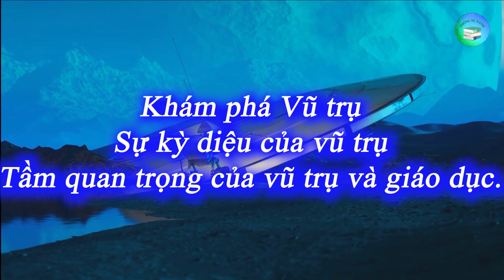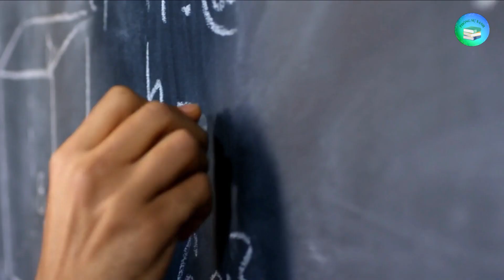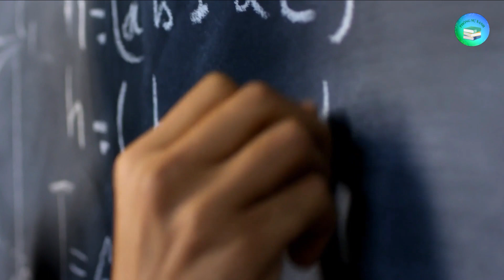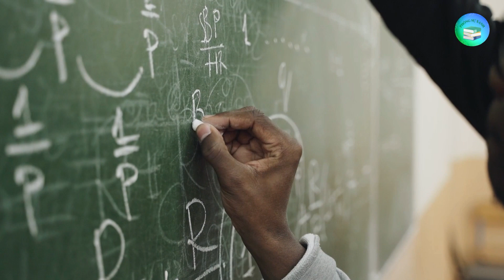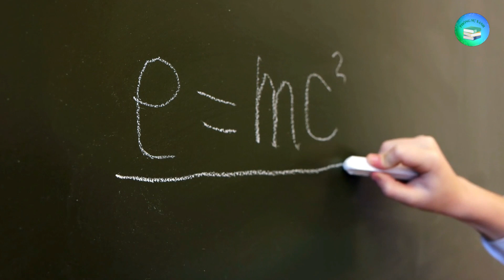Phóng sự xanh: Khám phá Vũ trụ - Sự kỳ diệu của vũ trụ - Tầm quan trọng của vũ trụ và giáo dục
Kênh "PHÓNG SỰ XANH": Xin chào mọi người!
- Hãy cùng chúng tôi khám phá và tìm hiểu thêm về vũ trụ - một thế giới bí ẩn và hấp dẫn đang chờ đợi chúng ta khám phá.
- Chúng tôi luôn sẵn sàng lắng nghe ý kiến của khán giả về các chủ đề liên quan đến vũ trụ và khám phá. Nếu quý vị muốn đặt câu hỏi, chia sẻ ý kiến hoặc đóng góp ý tưởng cho các video tương tự, vui lòng liên hệ với chúng tôi qua địa chỉ email hoặc các trang mạng xã hội của chúng tôi. Chúng tôi sẽ cố gắng trả lời mọi câu hỏi và phản hồi ý kiến của quý vị trong thời gian sớm nhất. Cảm ơn quý vị đã quan tâm và theo dõi video của chúng tôi!
- Rất mong được sự giúp đỡ và ủng hộ từ tất cả mọi người trên khắp các nẻo đường!
Theo dõi kênh tại đây nhé !
Các thẻ tag có liên quan.